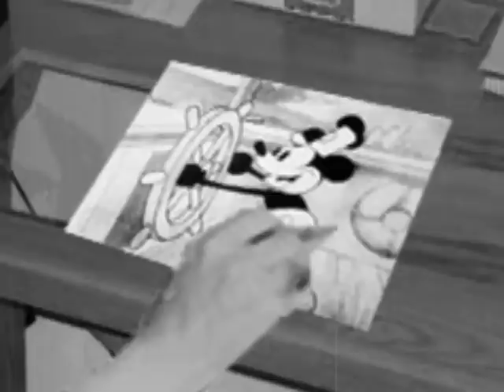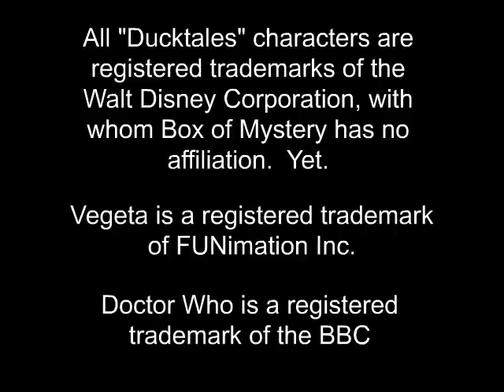Ducktalez 5: Quack to the Future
In the second chapter of my "Nephew Trilogy," Dewey takes an epic journey through the space/time continuum, and finds out that the worst consequence of changing history... is himself.